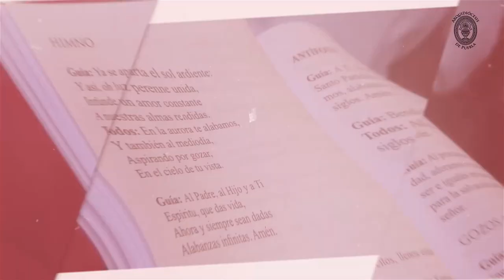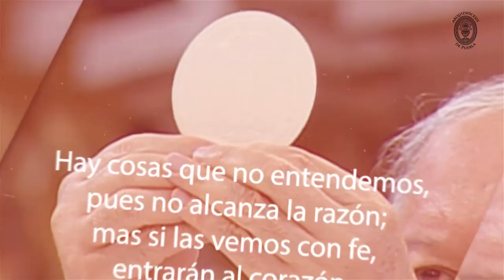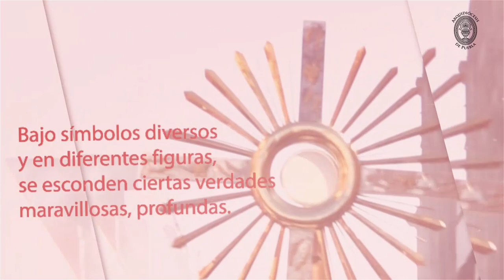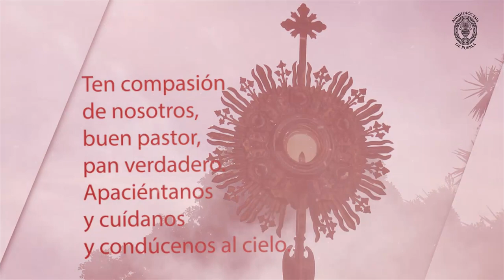Secuencia Corpus Christi - Arquidiócesis de Puebla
Secuencia Solemnidad del Cuerpo y la Sangre de Cristo  - Arquidiócesis de Puebla

Descarga la app Arqui Puebla:
- Android: